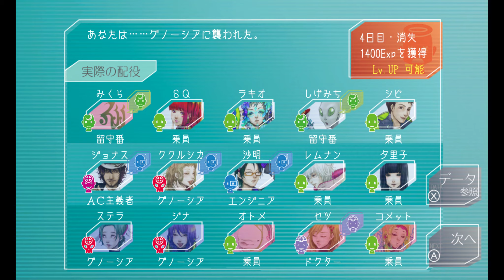#45 Gnosia実況 Loop66 ククルシカ大暴れ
ククルシカ大暴走アゲイン。前回はレムナンと留守番になったことが原因でしたが、今回は何がきっかけだったのか……。他、しげみちタイムスリップ説などもありました。